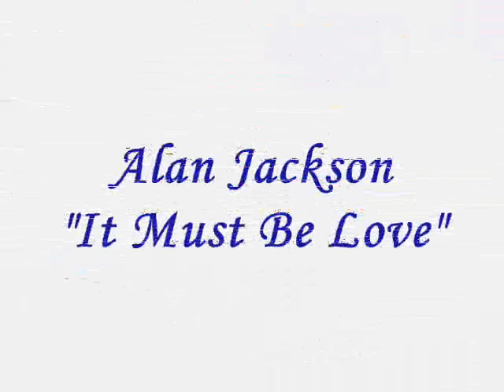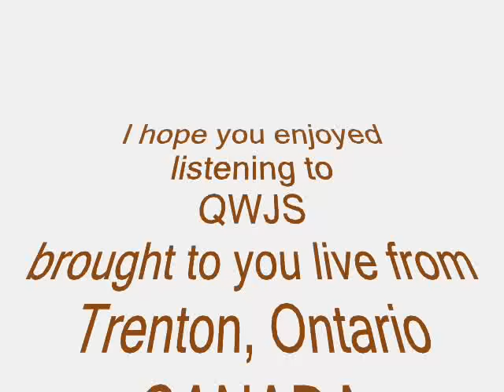Alan Jackson - It Must Be Love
Alan Jackson performs It Must Be Love

Lyrics:
First I get cold then hot
Think I'm on fire I'm not
Oh what a pain I've got it must be love
All that I want is you
Look what I'm going through it must be love
It must be love it must be love
I fall like a sparrow and fly like a dove
You must be the dream I've been dreamin' of
Oh what a feelin' it must be love
Something is wrong alright
I think of you all night
Can't sleep 'till mornin' light it must be love
Seein' you in my dreams
Holdin' you close to me
Oh what else can it be it must be love